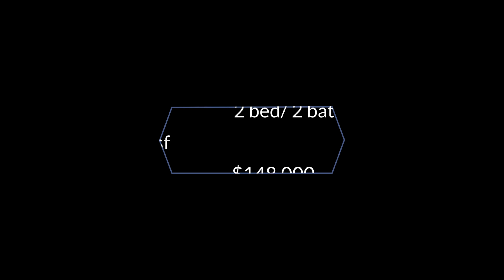Universal Area Condo For Sale